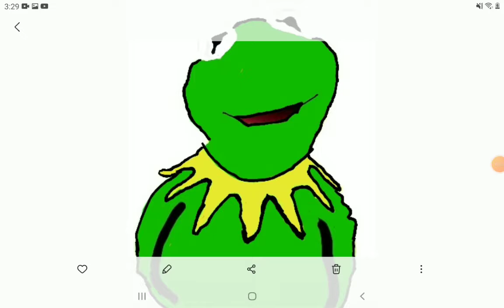final design for Kurmit the frog